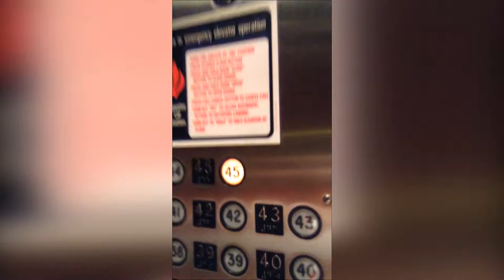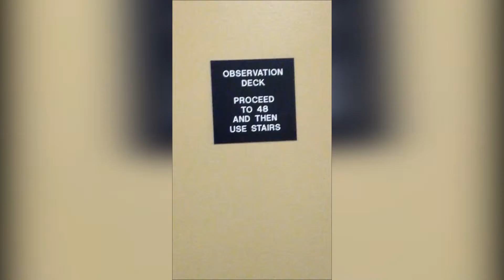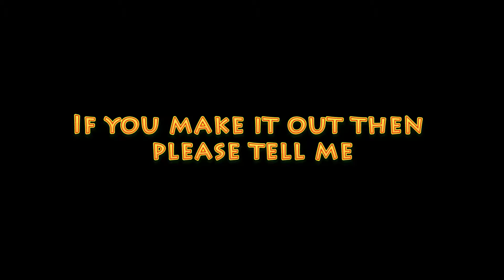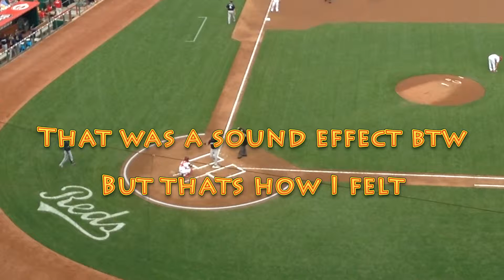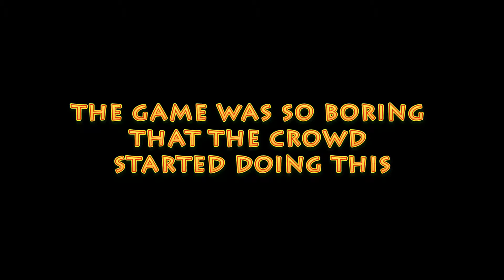MY FIRST BASEBALL GAME!? - Cincinnati Vlogs #3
I went to America and did a Skydive! If you haven’t seen it yet then please have a look here…

Two new experiences in this video… I try American Subway and go to my first Baseball game! Go REDS! I also visit Macy’s for the first time!!

Support Culture Code!

Suport Michael Zhonga (vocalist)!

Support Eric Rodriguez!

Support Disco's Over!

Support PRXZM (vocalist)!

Follows me on Twitter!

I write inspiring stuff here!